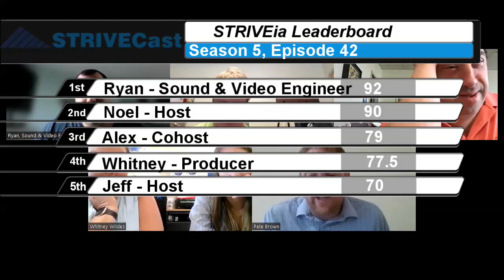STRIVECast S5, E43: Newly Wed Game between our Community Supports Manager, Maggie & her fiancé Will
On this episode of the STRIVECast, the team plays another round of the Newlywed Game! The matchup is between our Community Supports Manager, Maggie and her fiancé, Will, against Noel and Jeff! Who do you think knows each other better? Thanks so much for joining us, Maggie and Will! Also in the episode, Jeff answers a listener question, Noel share’s tips about weddings, and the team plays a round of STRIVEia all about the Ice Cream Sundaes! Who knows, you could even be the next listener of the week! Happy listening!